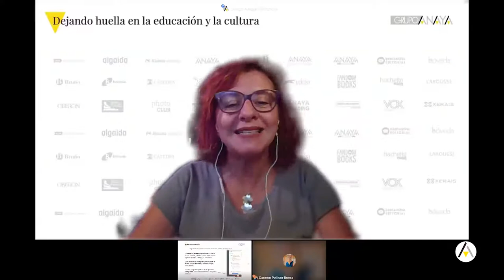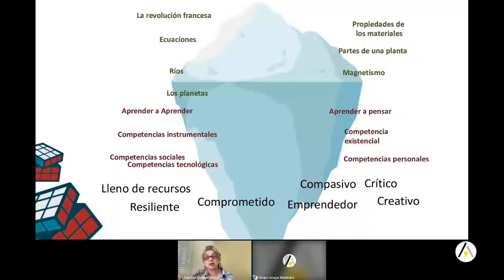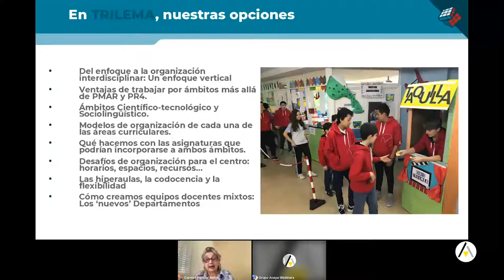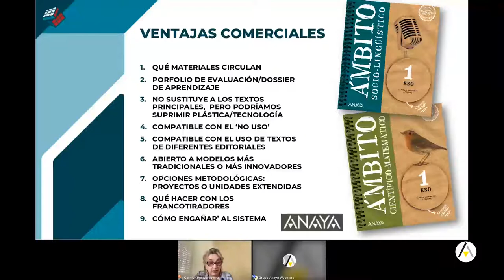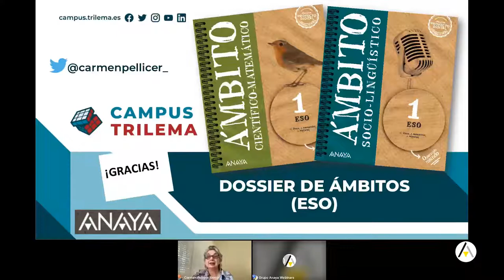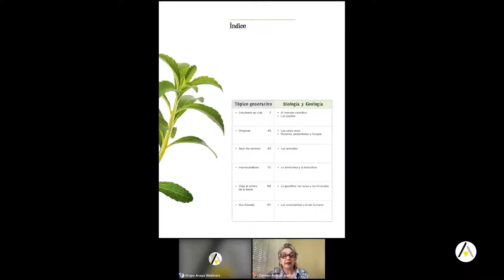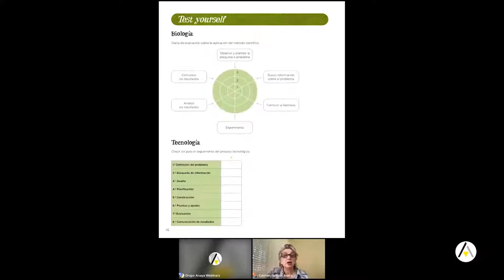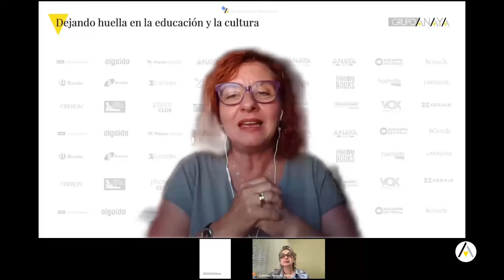Los ámbitos de aprendizaje en la ESO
El pasado miércoles 11 de mayo Carmen Pellicer, presidenta de la Fundación Trilema, puso luz sobre este modelo de organización curricular que propone la LOMLOE para los dos primeros cursos de Secundaria Obligatoria y que se viene aplicando con éxito en sus centros desde hace ya bastantes cursos. En este vídeo puedes descubrir muchas claves sobre lo que es el trabajo por ámbitos y cómo llevarlo a la práctica, sacando el mayor provecho posible para todos los alumnos y las alumnas.